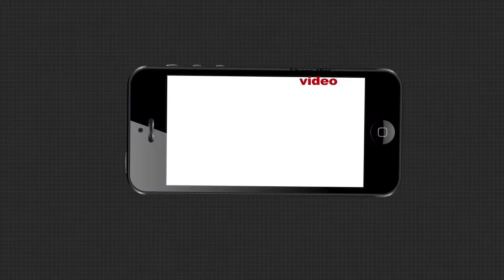Raygada |Network Problem for Online Classes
ପହଞ୍ଚୁନି ନେଟୱାର୍କ |  ପାହାଡ ଉପରେ ମୋବାଇଲ୍ ଧରି ଘୁରି ବୁଲୁଛନ୍ତି ଛାତ୍ରଛାତ୍ରୀ । ଏ ଦୃଶ୍ୟ ହେଉଛି ରାୟଗଡ ଜିଲ୍ଲା ସଦର ବ୍ଲକ କନ୍ଧଖିଲମ ଗାଁର